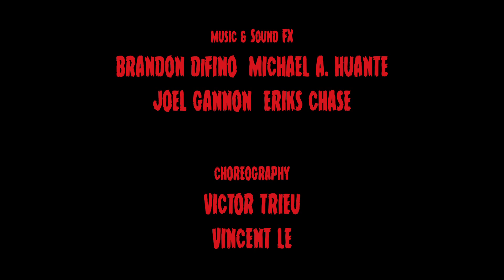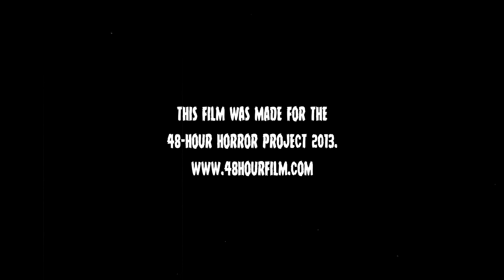Monster Chase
"My name is Eriks Chase. Actor extraordinaire. Monster un-enthusiast."

a War Room Entertainment production

Cast & Crew
Michael Huante, Martin Ramirez, Joel Gannon, Eriks Chase, David Sample, Charles Sears, Angelique Felice, Shelby Lynn, Cody Brown, Brandon DiFino, Elizabeth Vigil, Vincent Le, Victor Trieu

Re-Cut from the original 48-Hour Film Project